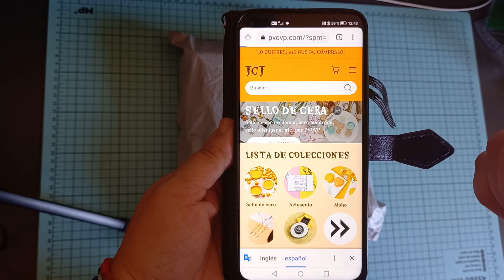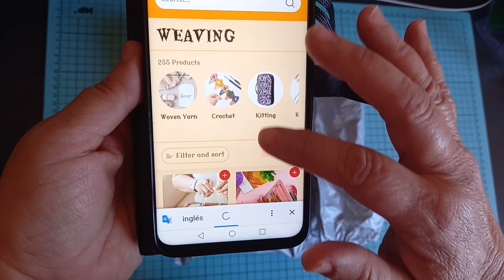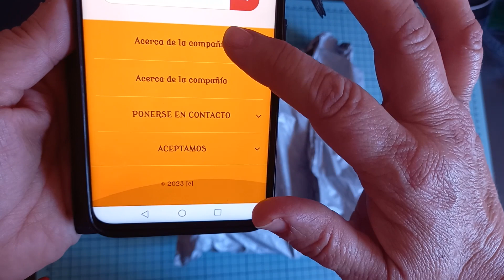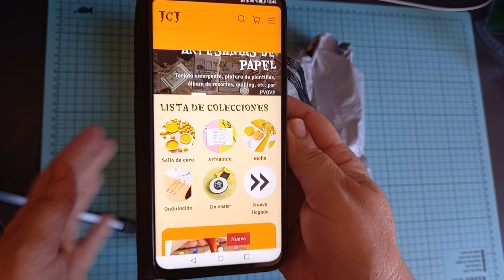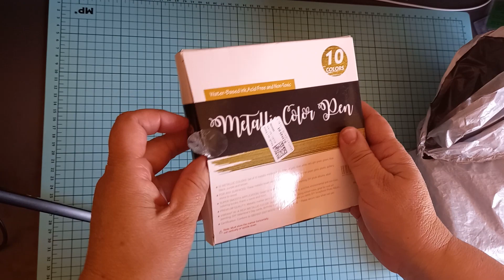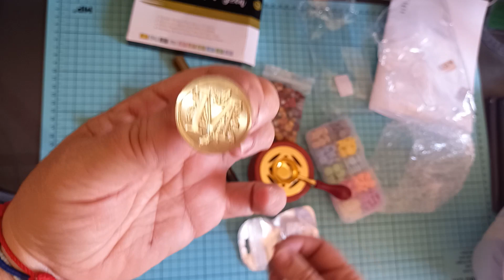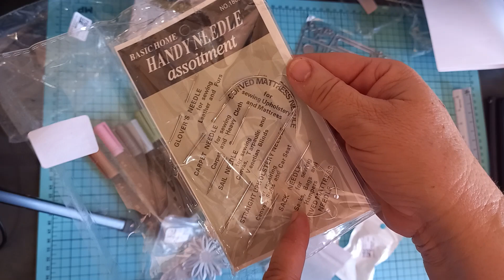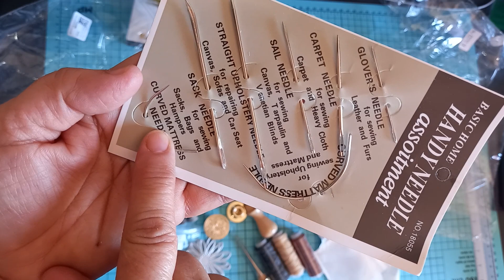PRODUCTOS TIENDA PVOVP UNA PASADA ❤️❤️😜colaboracion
Esta es la tienda: pvovp